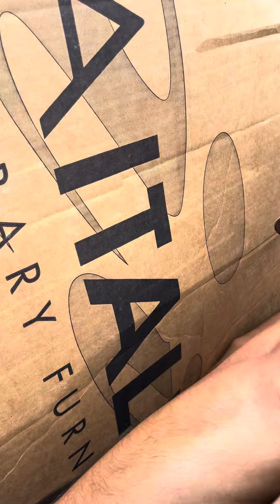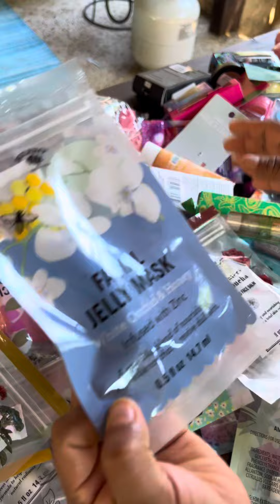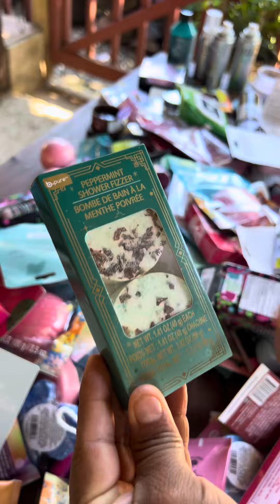Increíble una bolsa llena an tirado ala basura